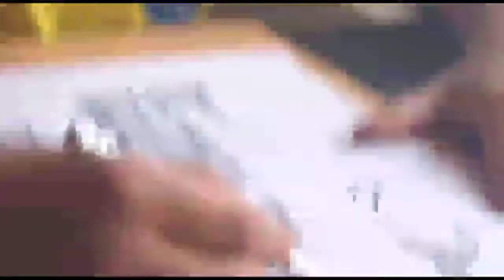How to draw an elephant? ആനയെ വരയ്ക്കാം വളരെ എളുപ്പത്തിൽ (Without Erasing) ||Malayalam